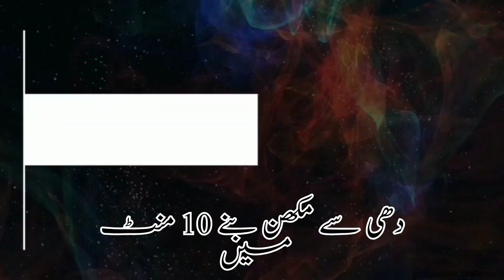Dahi sa makkhan bane 10 mints ma دھی سے مکھن بنے 10 منٹ میں